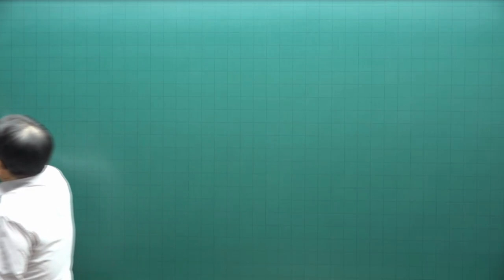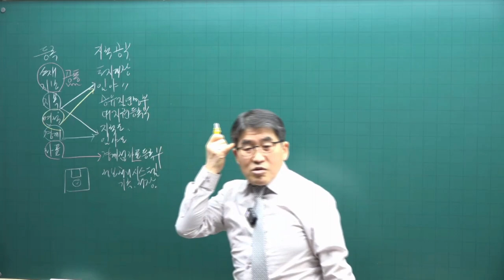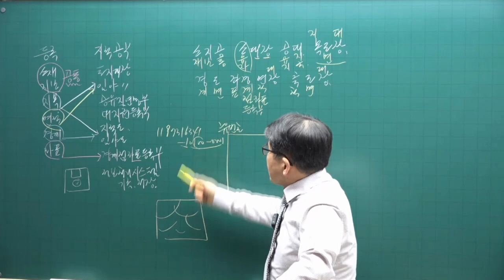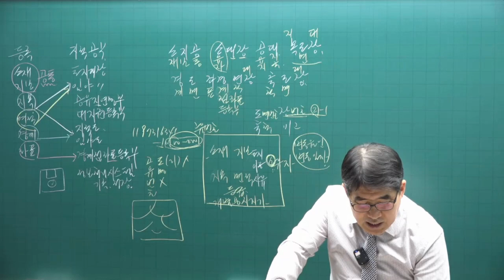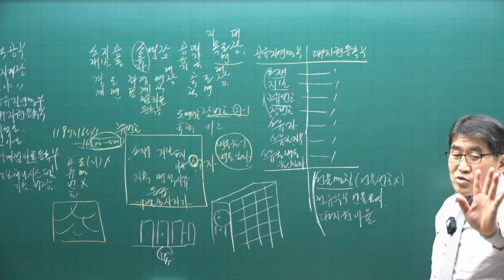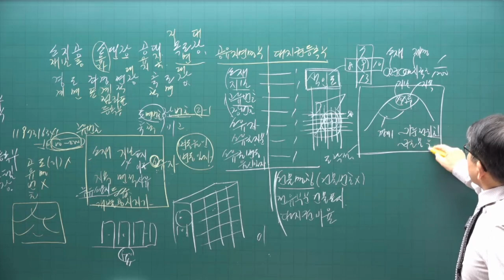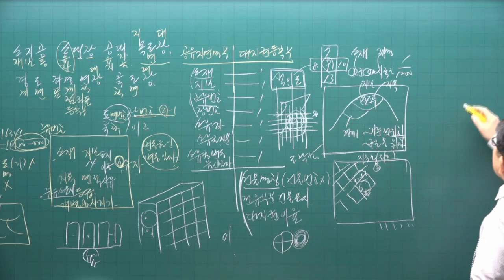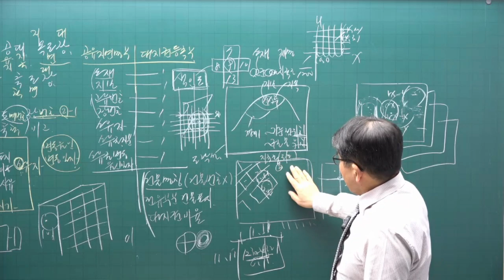[공전무 - 공인중개사 무료인강] 2023년 공인중개사 시험과목 공시법 김동인 교수 심화이론 6강